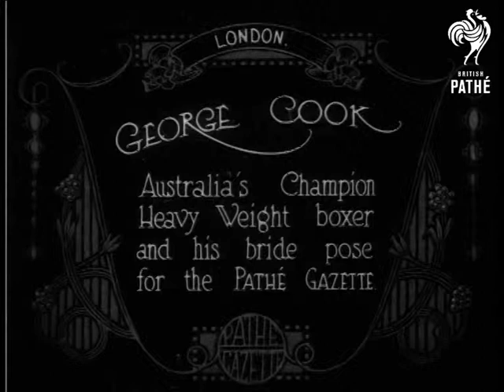George Cook (1922)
London.

Full titles read: "GEORGE COOK - Australia's Champion Heavy Weight boxer and his bride pose for the PATHE GAZETTE.

M/S of George Cook standing with woman (presumably his wife) in doorway, he smiles at camera, his wife laughs
 FILM ID:264.23